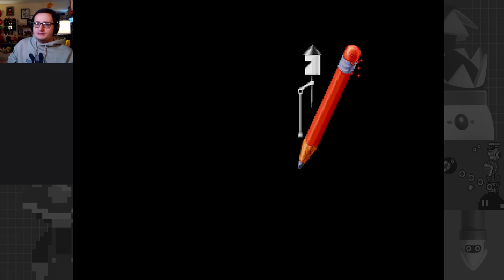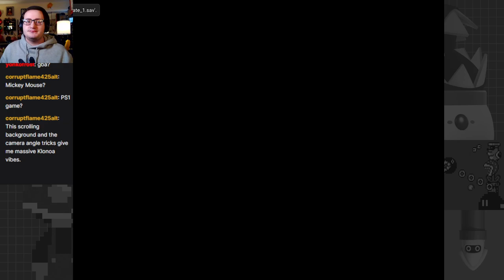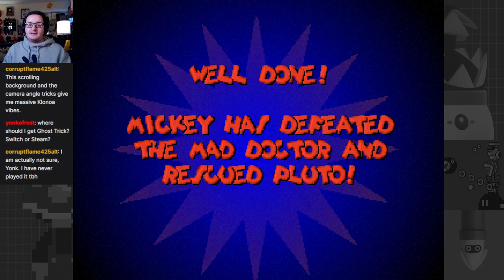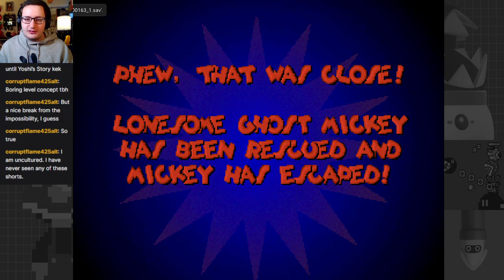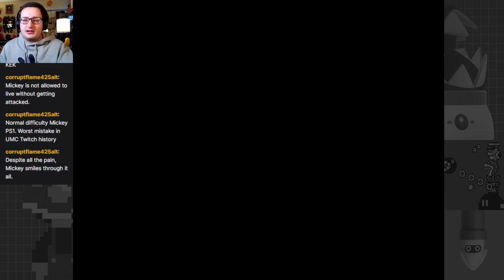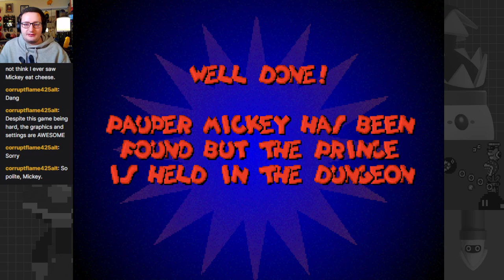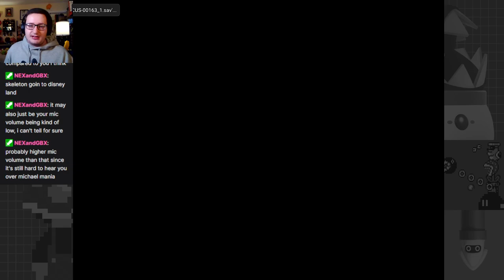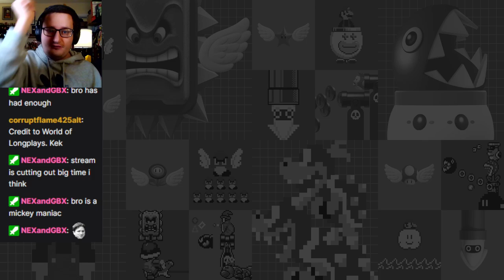Mickey's Blast to the Past in: Public Domain Rampage! - Mickey's Wild Adventure (Full Playthrough?)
To celebrate the freedom of the rodent from the public domain, I have been excited for Mickey Mouse once more! Many dangers await in Mickey's time trip.